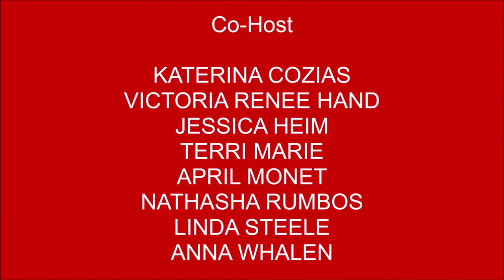John Velasco CEO at Direction By Appointment gives an exclusive interview to Movie Reviews and More.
John Velasco CEO of MD 25 Entertainment and Direction By Appointment gives a rare interview to Movie Reviews and More. Co-Hosts Sherry Nelson and Jessica Heim talk to John about the SoHo Johhny "Let Me Help," virtual concert, and how he helped get "Thomas The Tank" and Sesame Street on the air.